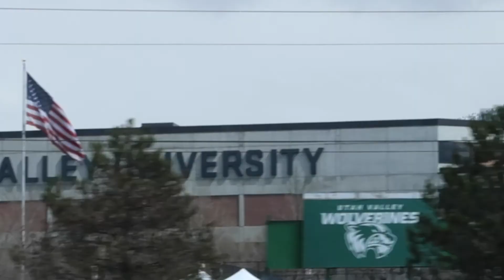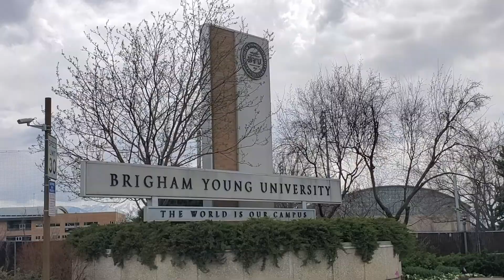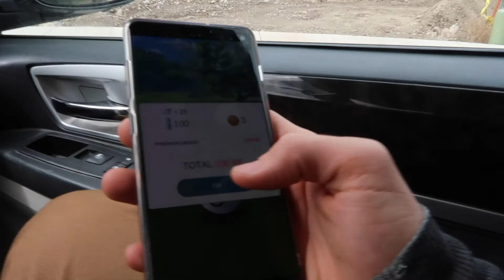HE PROPOSED 10 YEARS AGO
my wife hit our 10 year when i proposed to her. here is a vlog looking back at that time when we were so young. we even reenact to proposal